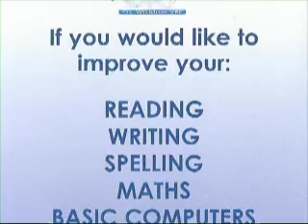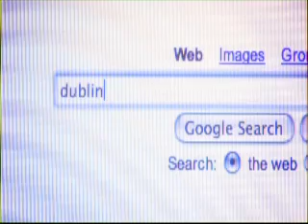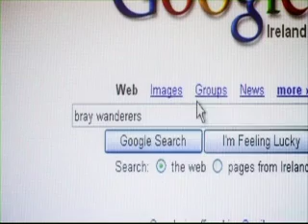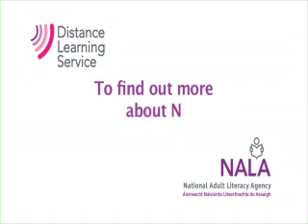RUG 1 Programme 4 Learning Point 1 - Guide to Libraries